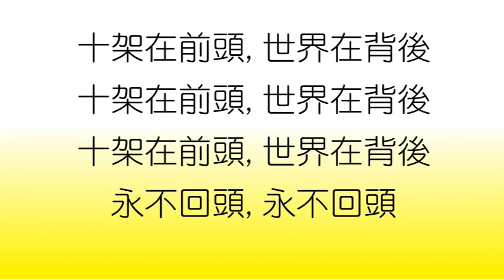2019 0414 † 每日靈修親近主 活在基督裡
♡詩篇50:16-23
♡箴言20:5
♡馬可福音1:32-34